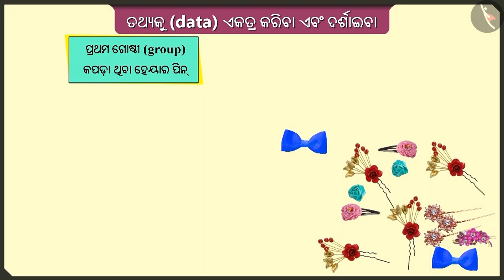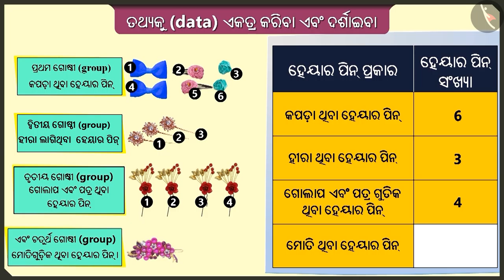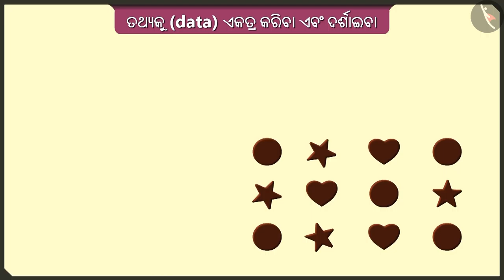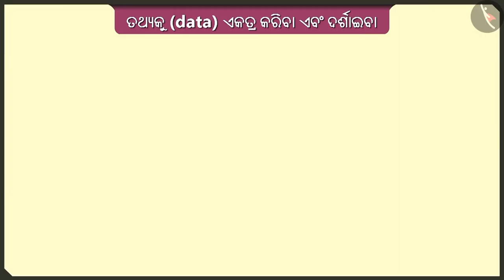ସୂଚନା ସଂଗ୍ରହ ଏବଂ ପ୍ରଦର୍ଶନ କରନ୍ତୁ | Part 2/3 | Collect and represent data | Odia | Class 2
ସୂଚନା ସଂଗ୍ରହ ଏବଂ ପ୍ରଦର୍ଶନ କରନ୍ତୁ | Part 2/3 | Collect and represent data | Odia | Class 2 | ତଥ୍ୟ ପରିଚାଳନା | कक्षा 2 | NCERT | କେତେ ଗୁଚ୍ଛିତ କେଶ

Collect and represent data | Data Handling | Grade 2 | NCERT | How many ponytails

Welcome to part 2 of Collect and represent data. In this video, we will discuss various examples of Collect and represent data.